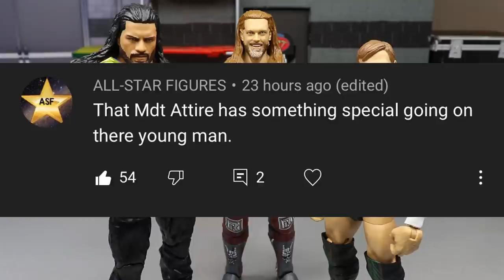WWE FASTLANE 2021 PREDICTIONS! WWE FIGURES!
WWE Fastlane 2021 predictions full show highlights wwe action figures wwe highlights fastlane roman reigns vs daniel bryan vs edge wrestlemania 37 wwe action figures fastlane 2021

Nia Jax and Shayna Baszler (c) (with Reginald) vs. Sasha Banks and Bianca Belair Tag team match for the WWE Women's Tag Team Championship

Roman Reigns (c) (with Paul Heyman) vs. Daniel Bryan Singles match for the WWE Universal Championship
with Edge as the special guest enforcer.

Big E (c) vs. Apollo Crews Singles match for the WWE Intercontinental Championship

Drew McIntyre vs. Sheamus No Holds Barred match

Alexa Bliss vs. Randy Orton Intergender match

Shinsuke Nakamura vs. Seth Rollins Singles match

Riddle (c) vs. Mustafa Ali Singles match for the WWE United States Championship